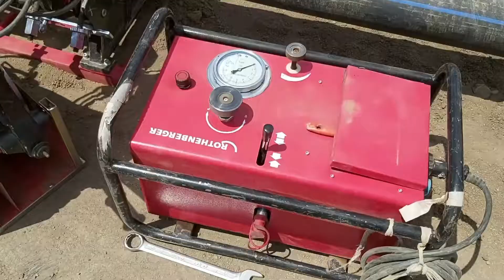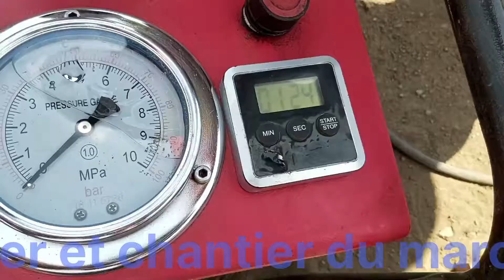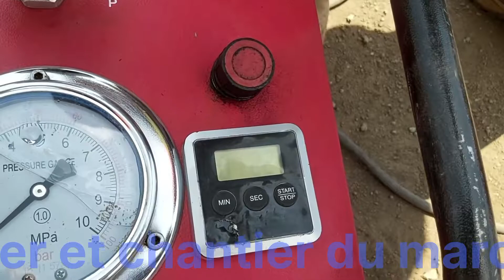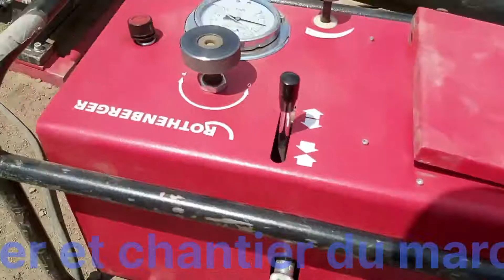bonne pratique de soudage pehd أحسن طريقة لحام مواسير hdep